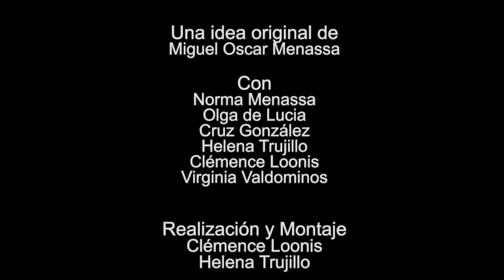52 ELLAS CONVERSACIONES DIVERSAS LA QUE SE AVECINA